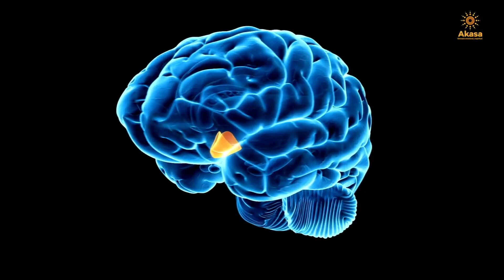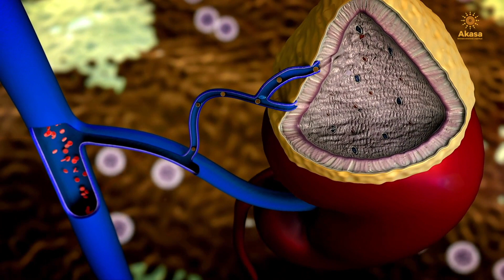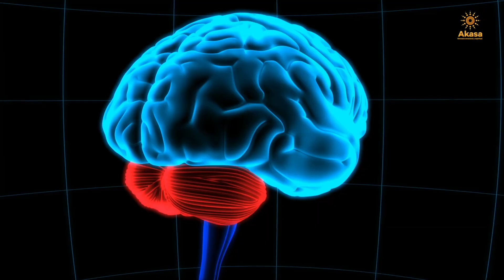Naturaleza del estrés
En este video explicamos cuál es la naturaleza del estrés y el circuito fisiológico que se activa cada vez que percibimos una situación de peligro ya sea REAL o IMAGINARIA.

Referencias:
Goleman, D. (2022). La inteligencia emocional. Bantam Books.
Navaz, H. (2019). Activar el nervio vago. Urano.
Weiss, B. (2021). Eliminar el estrés. B de Bolsillo.